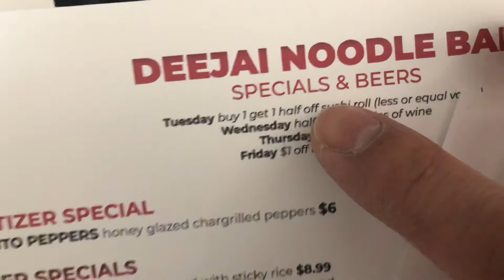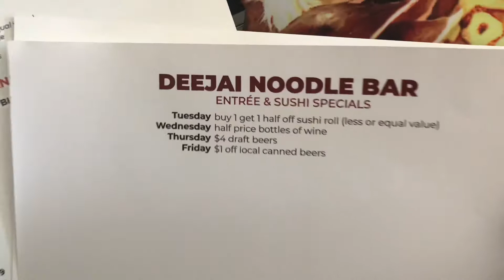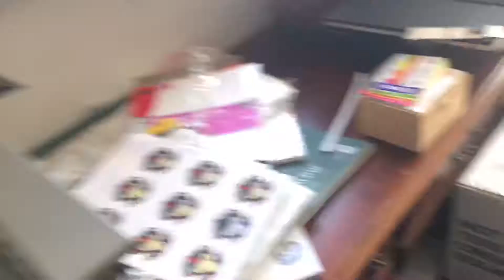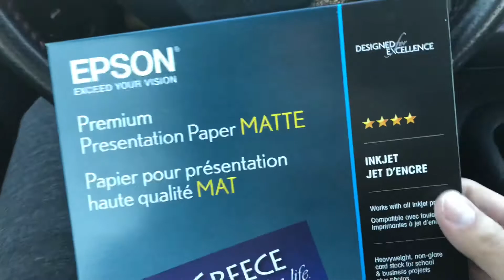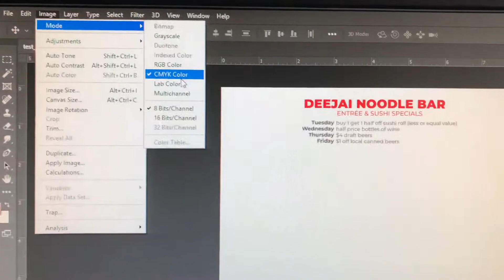Motivation & Improvement - Vlog 12